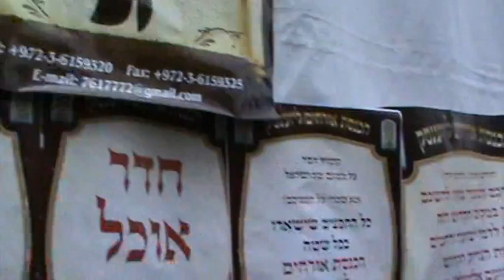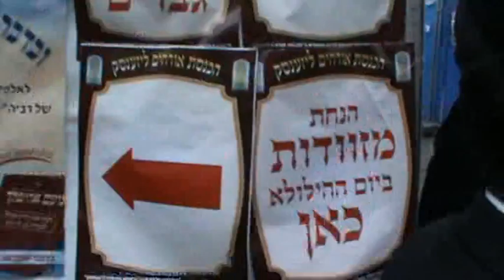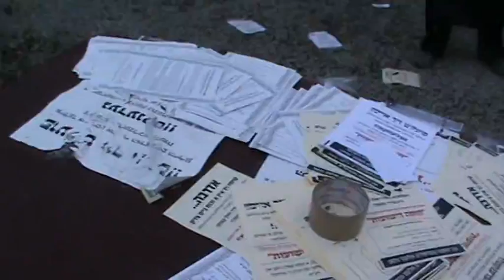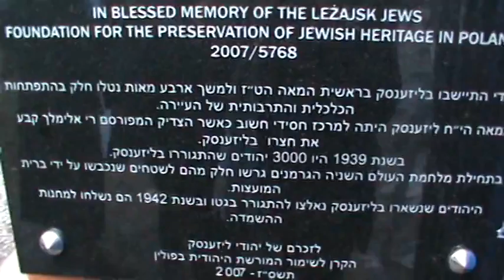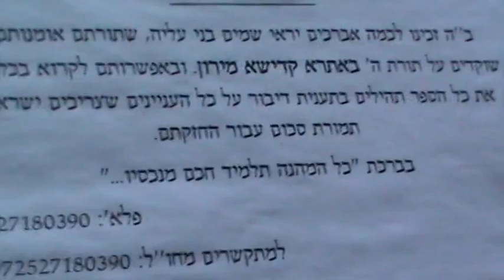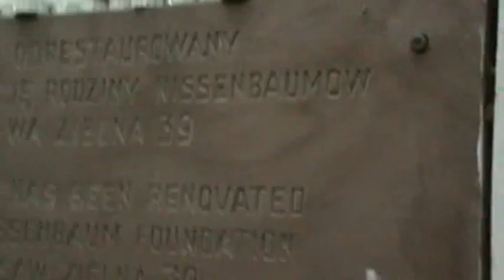הכניסה לקבר ר' אלימלך מליז(נ)סק:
העליה לציון ר' אלימלך בליז'נסק
ביום השנה שלו: